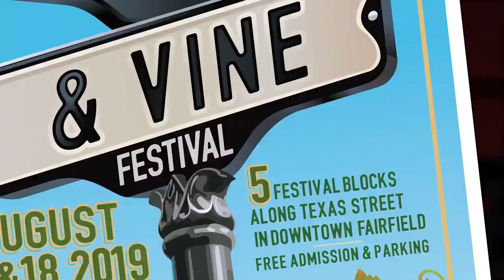Frank Jefferson Sports Entertainment Reel 2019